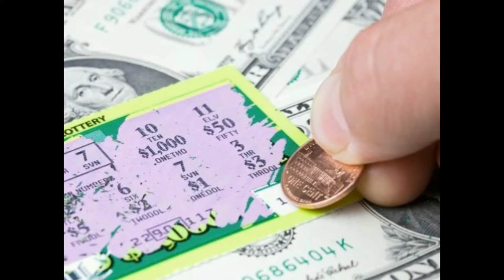Million-Dollar Lottery Winner Dies Of Stage IV Cancer Weeks After Jackpot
Queens native Donald Savastano passed away at the age of 51 just weeks after winning $1 million in a scratch-off lottery. He was diagnosed with cancer shortly after winning the jackpot prize.
Merry Millionaire Scratch-Off

Donald Savastano, a self-employed 51-year-old had been saving enough money to get his bad back checked when he won the $ 1 million jackpot prize of the Merry Millionaire scratch-off lottery. Finally with enough money to go to the doctor, Savastano went in for the long overdue checkup.

Although he did not have any other symptoms or pain, Savastano was diagnosed with stage IV cancer, and was given just a few more weeks to live. According to his mother, Annette Savastano, the diagnosis was just too late, and that he was very sick. Just weeks after winning the lottery, Donald Savastano succumbed to the cancer and passed away.
'The Right Way To Do Things'

Savastano's loved ones remembered his life in an obituary where they honored the simple life that he led. He was born in Queens, grew up in Long Island, and learned to be a carpenter from his father. Although he had experience working for commercial companies, Savastano eventually became a self-employed carpenter who was known for his perfectionism, high-quality work, and his eagerness to teach anyone he could "the right way to do things."

He is survived by his mother, four brothers, girlfriend of over a decade and her two sons.
Stage IV Cancer

To determine the stage of the cancer, doctors often refer to the American Joint Committee on Cancer's TNM system, which stands for Tumor, Nodes, and Metastasis. Basically, they need to know how large the primary tumor is as well as its location, if the tumor has spread to the lymph nodes and how many, and lastly, if the cancer has already spread to other parts and if so, how much.

When a cancer is categorized as a stage IV cancer, it often describes a cancer which has already metastasized or spread to other parts of the body. As such, it is also called metastatic or advanced cancer. However, though most cancers can be categorized in four stages, some cancer types, such as nervous system, childhood, and blood cancers are often not categorized in the same way.

Cancer staging is useful in determining the treatment plan for a patient and predicting recovery chances, and may even be used to compare and contrast with populations with the same diagnosis to find a new, and perhaps more effective cancer treatment.

US Lotto winner can finally afford doctor, gets cancer diagnosis